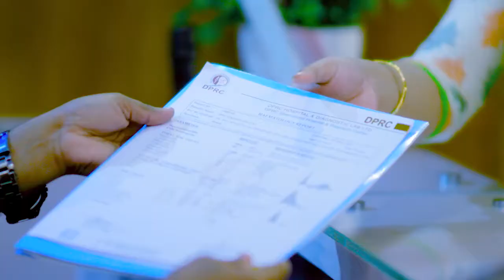কোমর ব্যথা, পিএলআইডি, ডিস্ক প্রোলাপ্স এর অত্যাধুনিক চিকিৎসা | PLID, Disk Prolapse & Back Pain